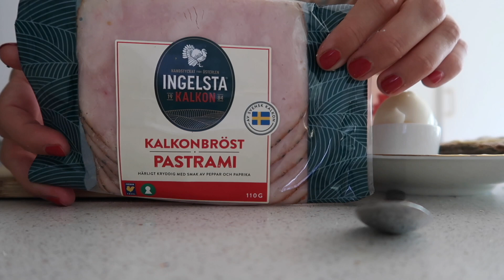SÅ PRATAR JAG MED BARNEN OM MIN RESA MED VIKTVÄKTARNA + ALLT JAG ÄTER UNDER EN DAG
Jag fick en viktigt och relevant fråga från en som tittar på mina videos: Vad säger du till barnen om din viktnedgång och att du använder Viktväktarna för att gå ner i vikt?

Jag tycker att det är så viktigt att förmedla en bra syn på mat, hälsa och välmående till mina barn. Särskilt till tonårsdottern. Mer om det i videon. Dessutom får du massor av nyttig mat inspo - jag delar med mig om vad jag äter under en dag med Viktväktarna.

♡Produkter som nämns i videon♡

(obs! Om du använder koden får jag en gratis månad på mitt medlemskap)

♡Produkter jag använder för att skapa mina videos♡
Kamera: Canon G7X Mark ii
Ring light
Selfie ring light

Det betyder att när du använder länkarna och köper produkter från websidan jag länkar till får jag en liten summa i provision. Det innebär ingen extra kostnad för dig, men ditt bidrag stödjer mig och min kanal.